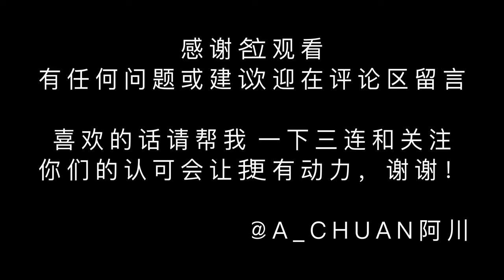SONY A7C 85mm POV Street photography | Tsim Sha Tsui,HONG KONG #8